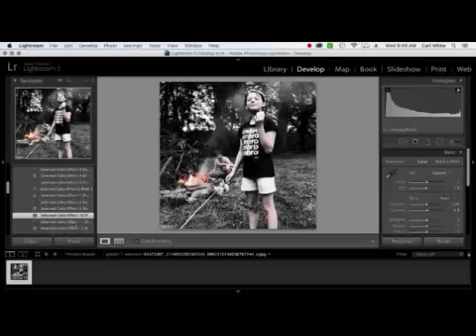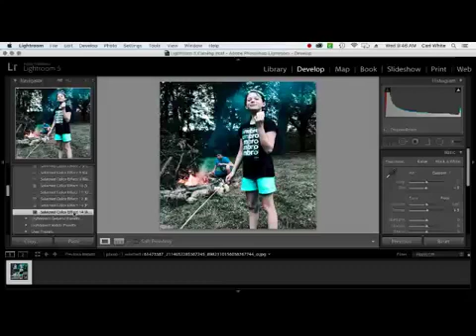Importing Lightroom Presets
This video is a pre-recorded walk through for a group I admin called "Curious Crafters : Tumbler Makers | Fabric Enthusiasts | Resinistas."